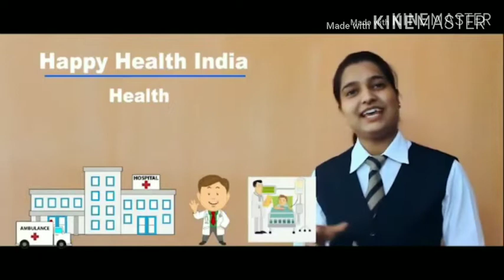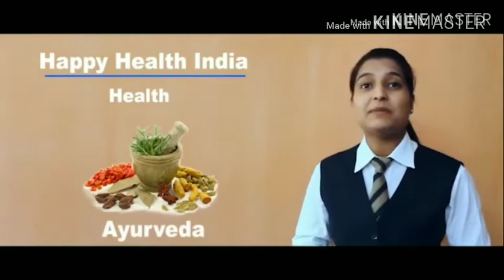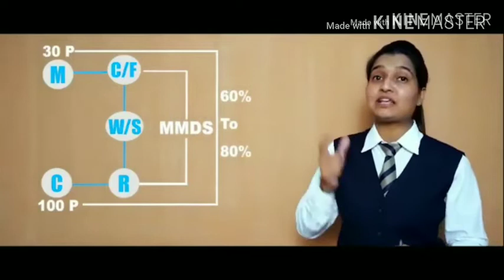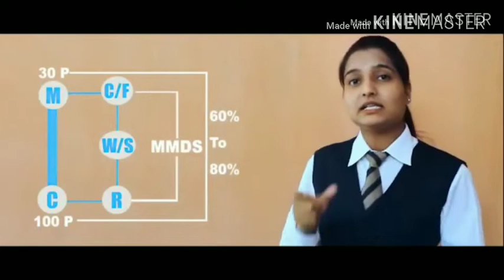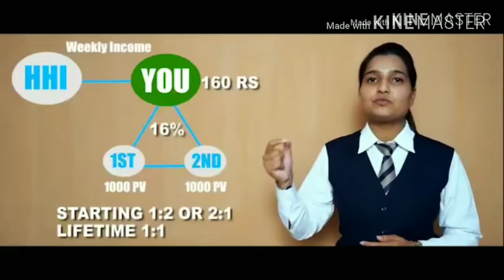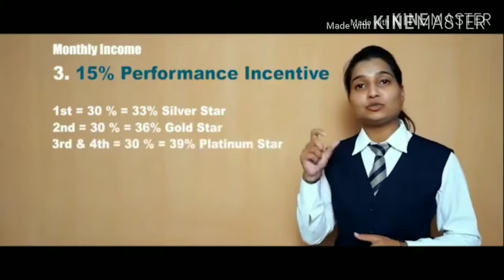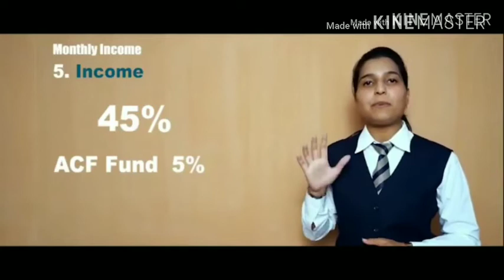HAPPY HEALTH INDIA (HHI) FULL CARRIER PLAN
Dear Friends Happy Health India Marketing Pvt.Ltd  Best Quality  Products  (FMCG,BEAUTY PRODUCTS,AYURVEDA,FOOD SUPPLEMENT,HOME CARE,AGRICULTURE) Affordable Price...
Best Earning Plan of India.
Dear Friends Don't Be Late...
Join Us...
This System.
Creata A Powerful Universe.
Yes To Health & Yes To Wealth